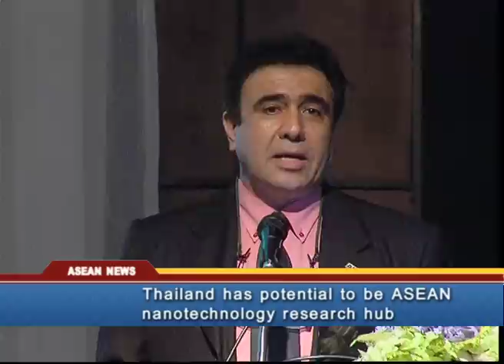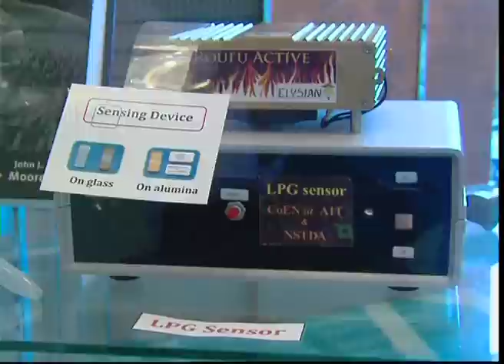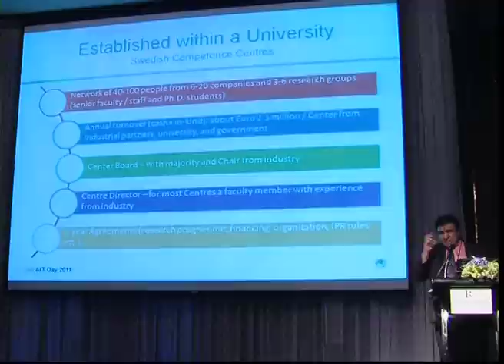AIT Nanotechnology Products